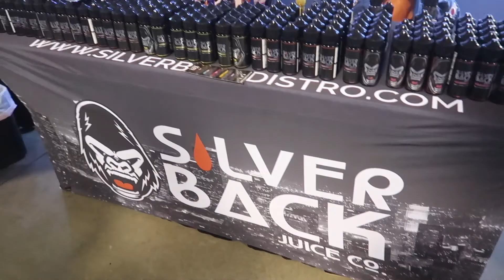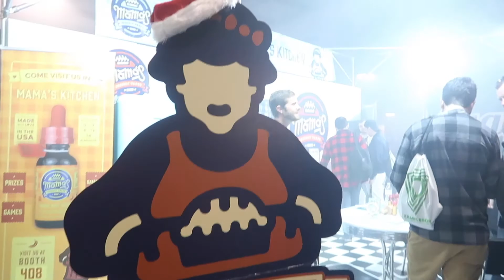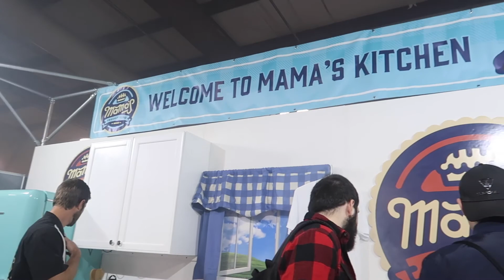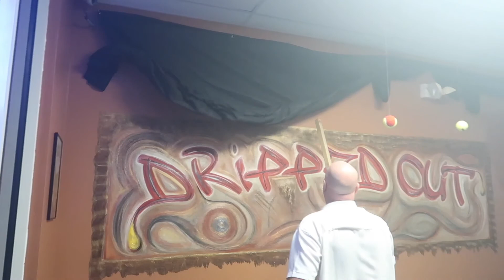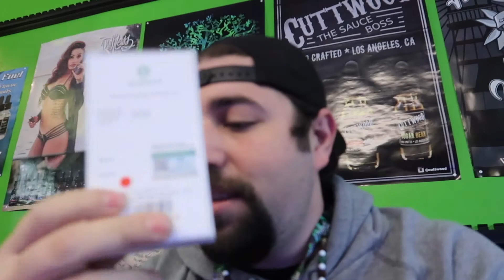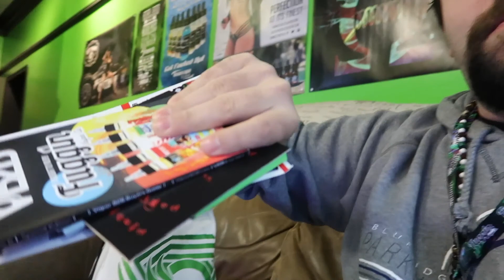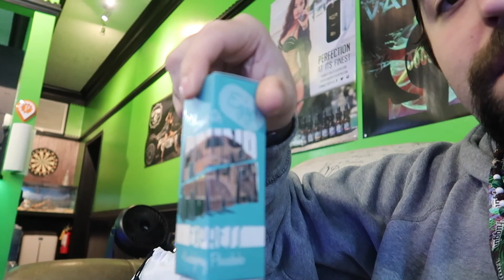Orlando Vape Expo 2017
Here is a video from Saturday. We went to the vape expo in Orlando fl and then we went to Dripped Out Vapers in Palm Bay fl for a cloud comp.